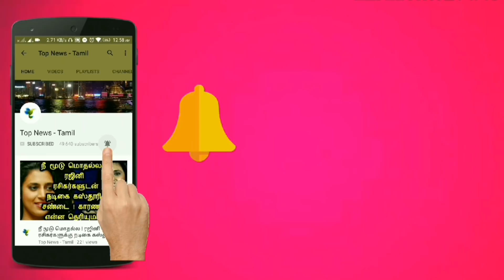பாதியில் நின்ற Kaappaan ஷூட்டிங் | பிகில் செய்த பிரம்மாண்ட வசூல் சாதனை | Suriya, Vijay | Ennachu #19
பாதியில் நின்ற Kaappaan ஸூட்டிங் | பிகில் செய்த பிரம்மாண்ட வசூல் சாதனை | Suriya, Vijay | Ennachu #19

சூர்யா எடுத்த அதிரடி முடிவு | தளபதி ரசிகர்களுக்கு இப்படி ஒரு சர்ப்ரைஸா | Vijay, Suriya | Ennachu #16